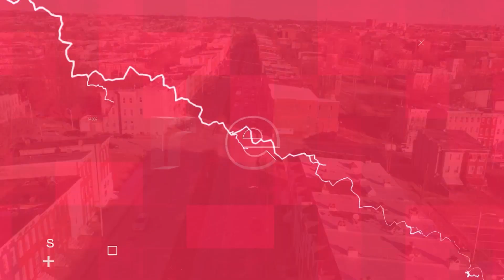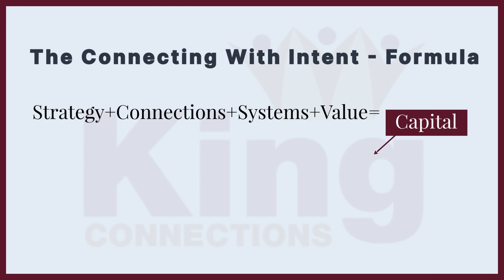Judi Otton key characteristics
King interviews - CFO for Hire and Founder of GrowthCast Judi Otton